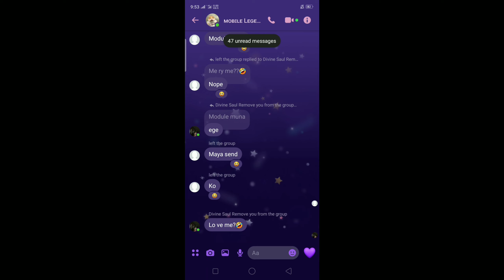How to fix ur messenger